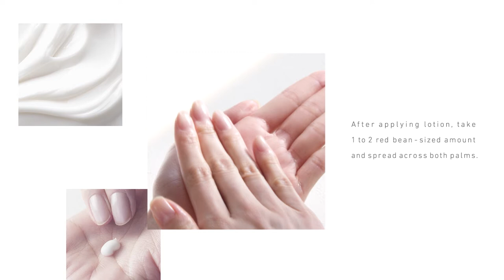Duo Approach, Single Tube | ORBIS Wrinkle White Essence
Find out why there's one sold every minute in Japan**

A 2-in-1 skincare targeted at wrinkles and pigmentation. Formulated with W-Niacin (Niacinamide), a safe multi-benefit vitamin known for its proven effects on wrinkles, dullness and skin texture.